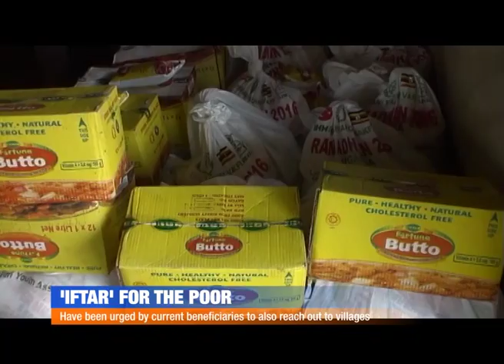'IFTAR' FOR THE POOR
Muslims who know the benefits and blessings of the month of Ramadan would wish to fast the whole year.

Since one of the benefits of the holy month is feeding the needy, Uganda Muslim Youth Assembly and the Foundation for Human Rights and Humanitarian Relief have embarked on giving out food packages to the needy in different communities, for the duration of Ramadan.

They have started with Mukono District and are to move out to over 60 districts.